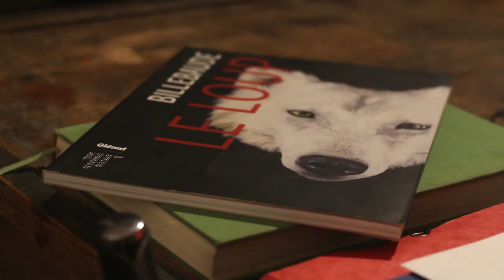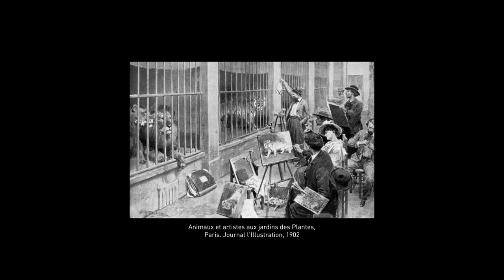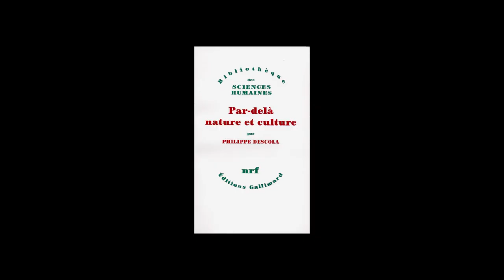Léa Mosconi / UNi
Architecte HMONP, co-fondatrice de l'Atelier Bony Mosconi, Docteur en architecture  - Maîtresse de conférences - ENSA Nantes et Vice-présidente de la Maison de l'architecture en Île-de-France, Léa Mosconi travaille sur le thème de l'anthropocène et du "sauvage" dans la ville. Parfois désiré, souvent mal compris, le sauvage nous questionne sur notre rapport au monde, à la nature et au devenir de notre environnement.

Bon visionnage !